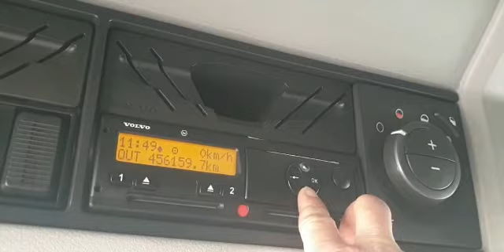VAEX - Volvo FH16.700 XL